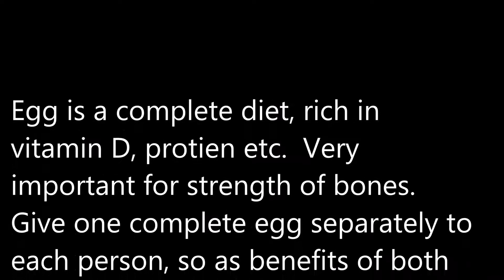scrambled egg for kids / useful tips/benefits of eggs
MUSIC CREDIT ; bennysound